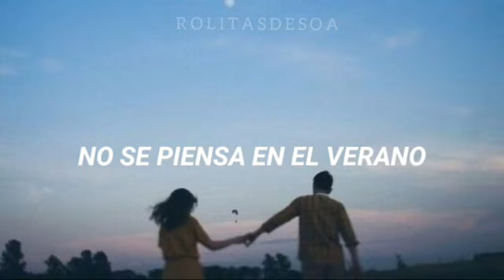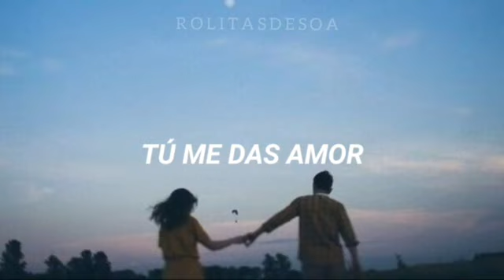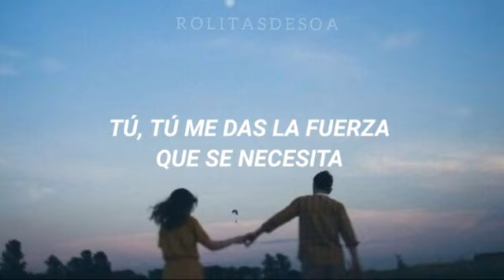PAISAJE 🎶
Deja que pase un momento y volveremos a querernos ...